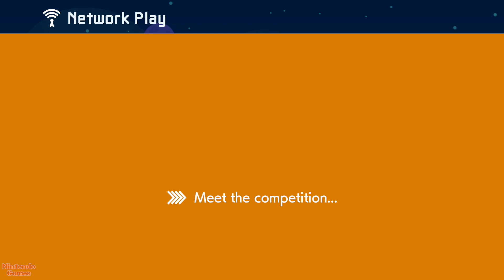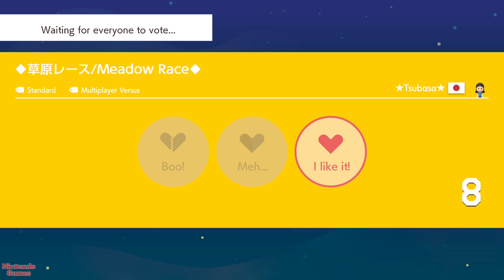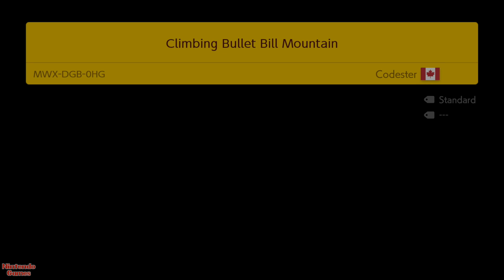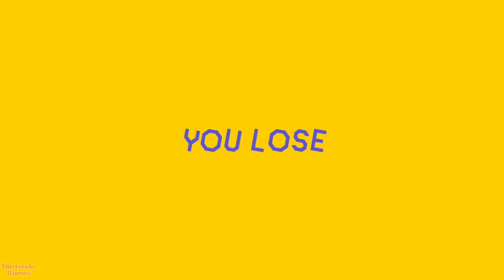Super Mario Maker 2 – Multiplayer Versus Online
Dear friends, in this video, we go walkthrough the 2 players (multiplayer) Super Mario Maker 2 – Multiplayer Versus Online 2021. We play on the Nintendo Switch console. Be sure to rate below how much you liked our gameplay.

We play as a team (co-op) of 2-4 players, record games on the Nintendo Switch console, and use the Dolphin emulator. Our genre of the game letsplay no comments.